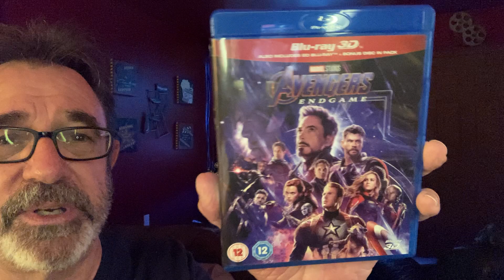Avengers End Game 3D movie review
I give you a quick Avengers End Game 3D movie review.